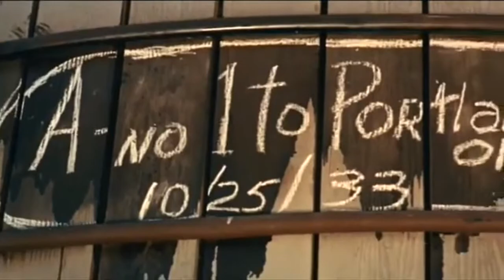L'empereur du nord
Bande annonce en VO du film "L'empereur du nord" de Robert Aldrich

Résumé : Lors de la dépression de 1933, des bandes de vagabonds sillonnent les Etats-Unis. Leur seule chance est de s'embarquer clandestinement dans des trains de marchandises. Mais ils doivent se méfier des chefs de convoi. Lorsqu'ils sont pris, la mort n'est souvent pas loin. Dans l'état de l'Oregon, l'un de ces hommes, surnommé le prince des passagers, plus orgueilleux, plus vindicatif, et sans doute plus haineux que les autres, a décidé de défier Shack, le plus féroce des chefs...